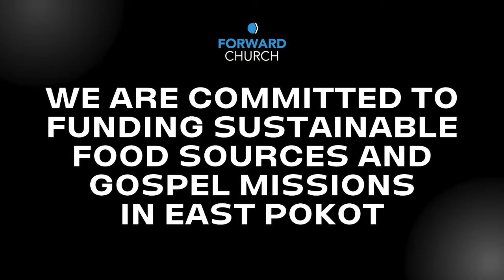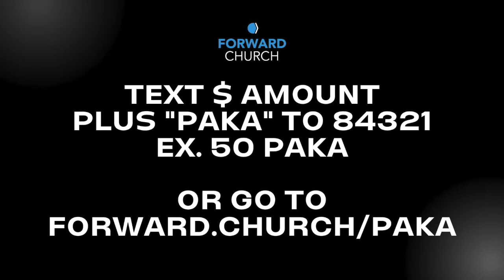Distributing Audio Bibles in Adomeyon village in East Pokot, Kenya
Forward Church has supported sustainable food sources and Gospel missions since 2011. We provided Pastor John Sinet with all the resources to display the Jesus Film in the Pokot language, where he has seen hundreds of salvations and many healings. Help us continue to help these people progress in their culture and hear the Gospel.